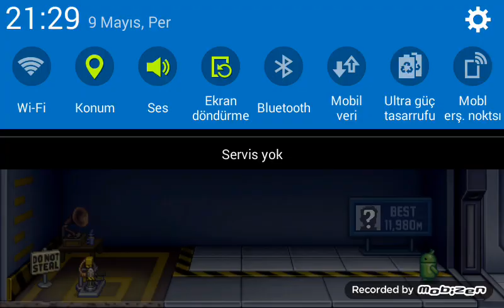İnceleme Jetpack Joyride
Evet dostlar bu video da sizlere çok sevilen bilinen Jetpack Joyride oyununun apk olarak size sundum olabildiğince oyunda olan bütün her şeyi size göstermeye çalıştım inşallah sizde izlerken keyif almışsınız'dır sıradaki inceleme videolarina kadar kendinize iyi bakmayı unutmayın😊

Tavsiye sorularınız için yorumlara veya aşağıdaki facebook sayfasından ulaşabilirsiniz!